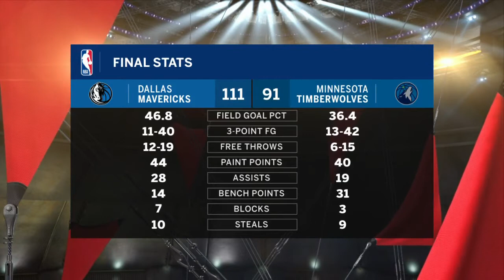Wolves Fastbreak: Minnesota falls to Dallas without Dončić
Luka Dončić was out for the Mavericks, but the Minnesota Timberwolves could not generate enough offense to beat Dallas.